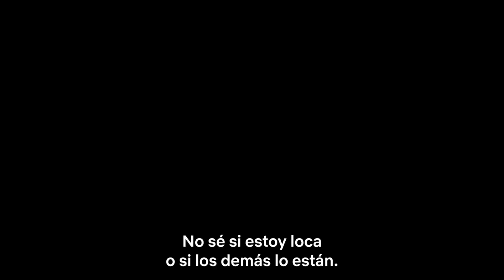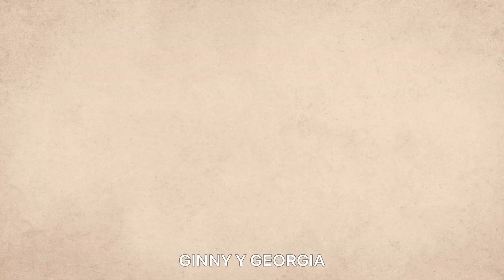Ginny y Georgia | Temporada 2 | Tráiler Oficial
Cariño, agárrate fuerte: Ginny y Georgia vuelven con más caos que nunca. La temporada 2 se estrena el 5 de enero, solo en Netflix.